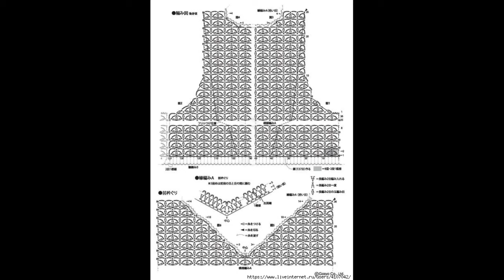Crochet Patterns/ free/ Crochet Blouse/ 5276